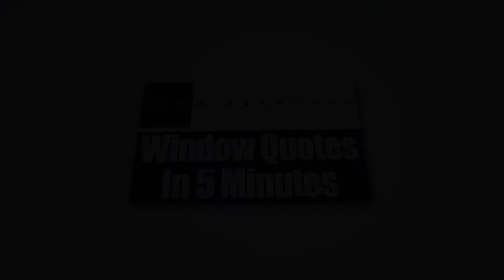Home Windows Delaware OH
Windows at your home can be a major factor why your energy bills are so high. In summer, the windows installed in all rooms must be energy-efficient to help your air conditioner in lowering down the temperature inside. At Zen Windows Columbus, we provide replacement windows that enable thousands of homeowners to drastically lower their energy consumption and have some real savings stacked up all throughout the lifespan of the windows.

Zen Windows Columbus is the top window source in the state of Ohio. The company is owned and managed by Dan Wolt. For years, Zen Windows has been providing the US with high quality replacement windows which come in various materials and styles, such as garden windows, bow windows, awning windows, slider windows, bay windows, casement windows, double hung windows, garden windows, hopper windows, round top windows, special shape windows and picture windows.

Zen Windows Columbus offers a truly one of a kind replacement window purchasing experience to all of its customers. At our company, we don’t send a sales representative to your home simply because we don’t hire one. We all know that the intention of a sales representative in coming to your home is to apply pressure or sales gimmicks. With the use of internet and a digital camera or smart phone, there is absolutely no reason for an in-home visit just to give a replacement window quote.

Our process is pretty simple. We’ll ask you a few basic questions about what you need for your windows, and in about 5 minutes, we’ll send you your window quote! When you decide to proceed, just inform us within 1 to 2 days so we can send our install foreman to measure your windows. In about 2 weeks, your windows will arrive and we’ll call you to set up the day for installation.

The best thing about Zen Windows Columbus is that we will never ask you for a money down until all of the windows are installed and you are 100% happy with your new windows. That means you don’t have to worry about getting top quality windows and an installation that makes them look phenomenal.